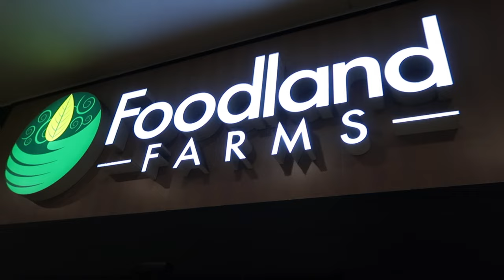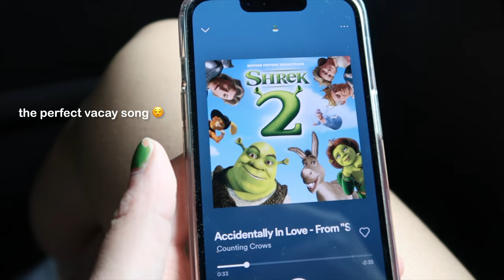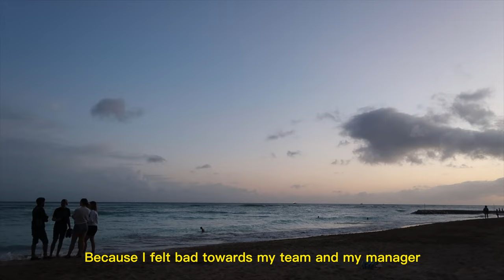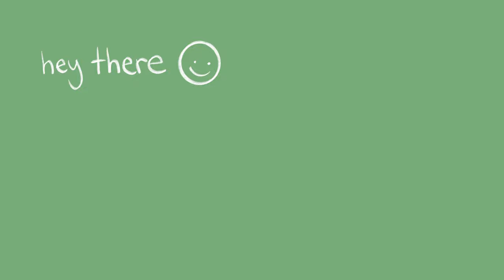healing hawaii vlog | i left my corporate job and went to hawaii...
hey guys!
i went back to hawaii after a couple months (cuz i loved it too much haha). this was honestly lowkey one of my favorite videos i've ever made so i hope you all enjoy~